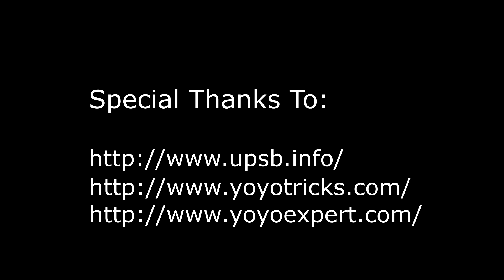Channel Trailer 2017/2018 | Enkronidus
Yo-yo used: The V by sOMEThING
Pen used: Air Comssa